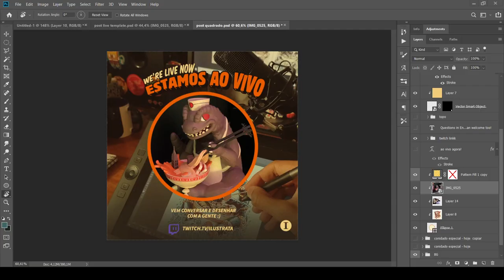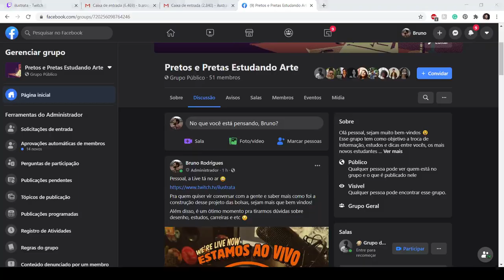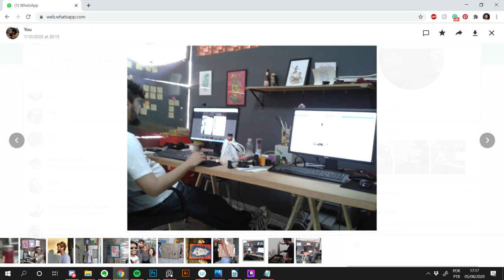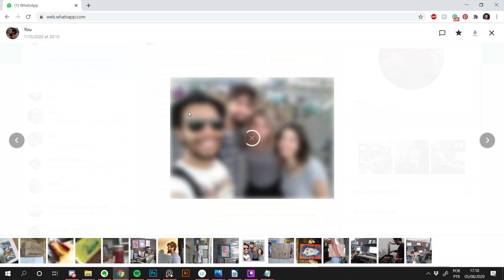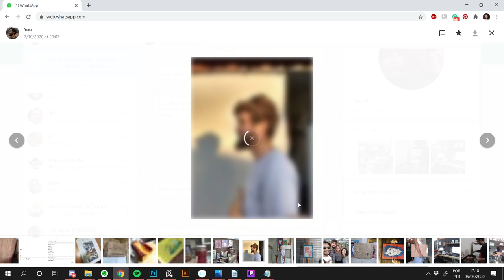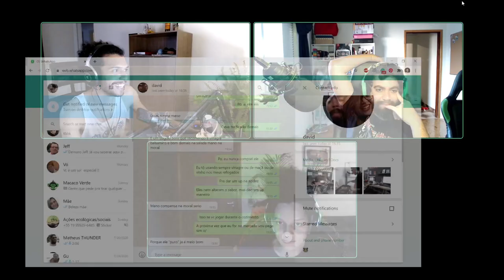Conversando e desenhando PT/EN